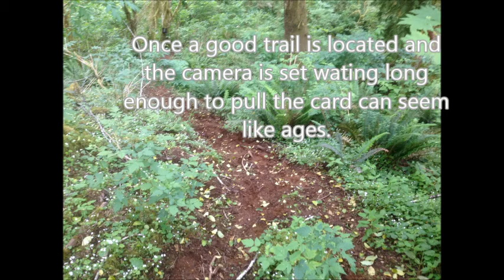Bull Roosevelt Elk and Blacktail Deer on Trail Camera - Oregon Coast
Trophy Roosevelt Elk can be hard to get pictures of, but with many hours spent scouting capturing the elusive blacktail deer and Roosevelt elk on film is made possible. These pictures and videos were all taken on public land. Hope you enjoy the footage of God's magnificent wildlife from the Oregon Coast!